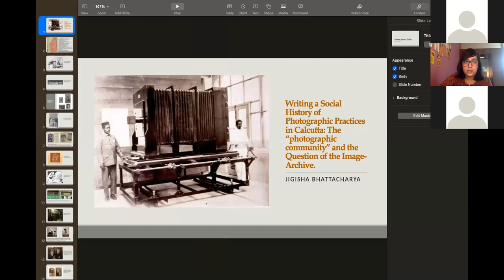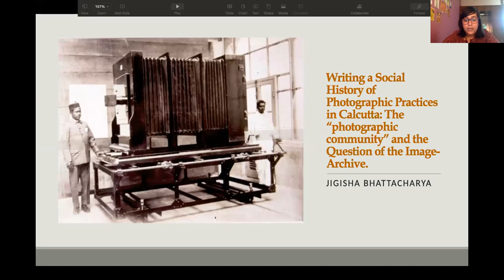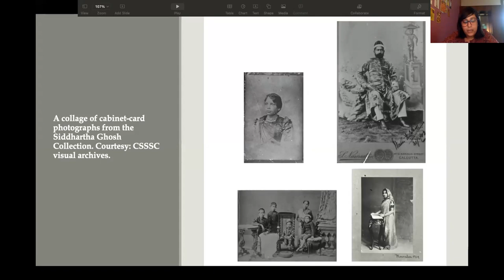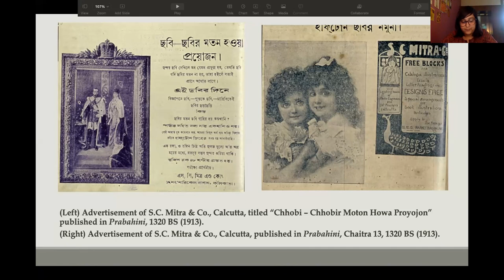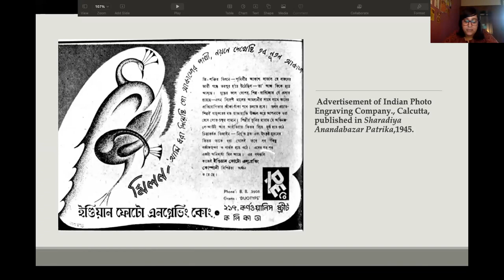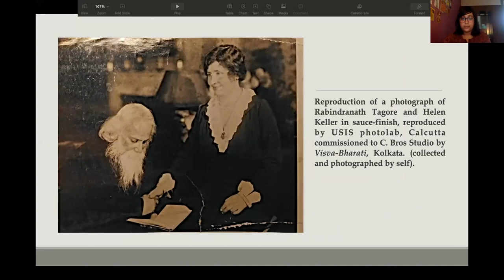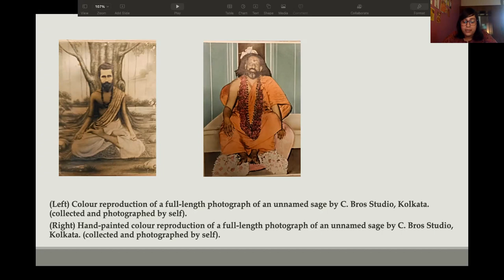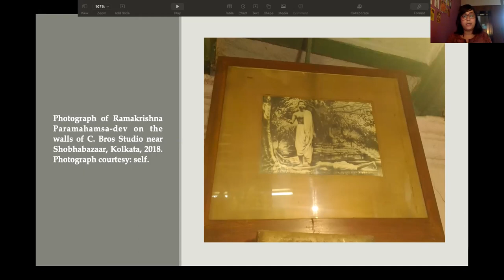Jigisha Bhattacharya "Writing a Social History of Photographic Practices in Calcutta" July 12, 2021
# 3 in the Jadunath Bhavan Archival Talks Series, which features recent scholarship drawing on the rich textual and visual archival collections of the CSSSC Archives.